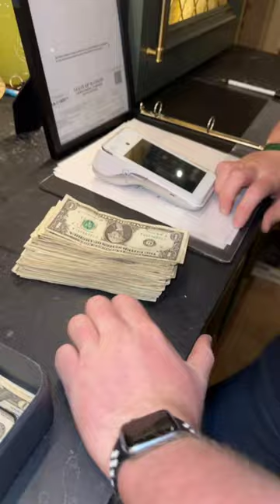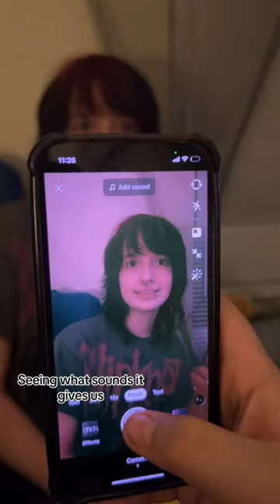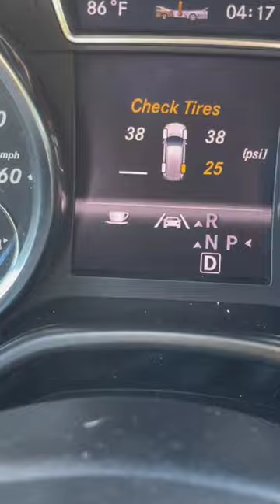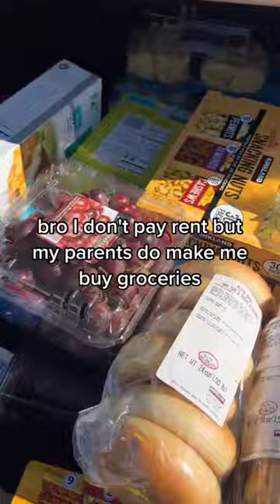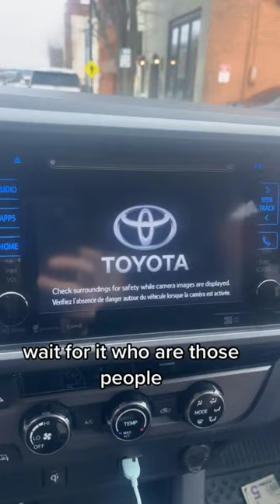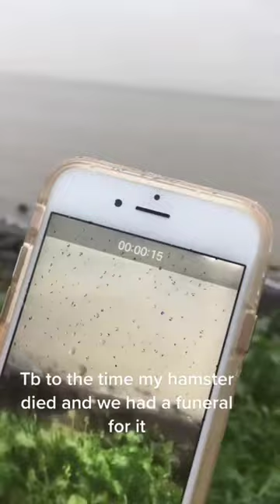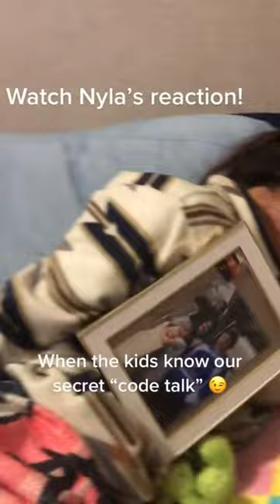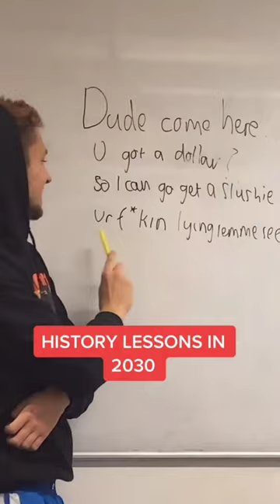Funny Tiktoks that had me rolling on the bed 😀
Best Tiktok vines funny memes prank cringe compilation | 104

Tiktoks memes that are just longer Vines! These Tiktok meme compilations are so funny and remind me of Vine!